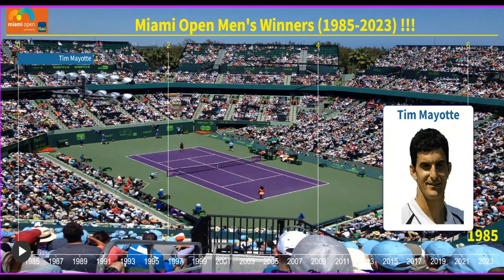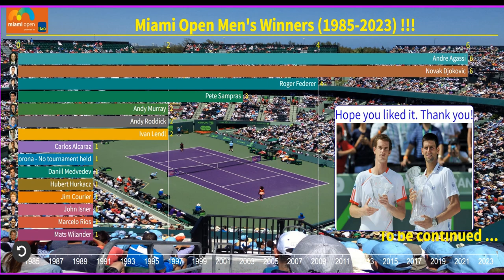Miami Open Men's singles champions (1985-2023) !!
Hi All, welcome to our "Through my vision" channel ! In this video you can find all the men's singles champions of the Miami Open from 1985 till the recent edition 2023 !
This prestigious tournament has been maintained as one of the premier events in pro tennis after the Grand Slams and the World Tour Finals sometimes referred to as the "Fifth Major" of the tennis !!

⌚ Timestamps
0:24 Andre Agassi & Pete Sampras time
1:34 Dominance of Djokovic, Federer & Murray
2:47 NextGen on rise
👋 Additional resources
🎵 Music
SONG : The Competition
LICENSES : Elite Alliance Music; Epic Elite (Music Publishing), and 1 Music Rights Societies
🔔 If you like my videos, PLEASE SHARE them and let others enjoy, explore these fun but informative stats.
🎬 What's next ?